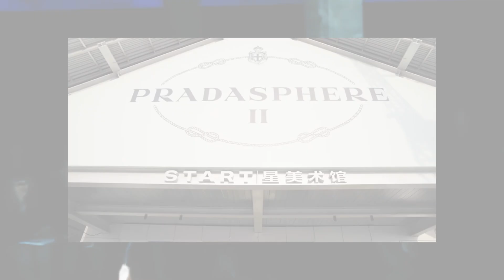¿POR QUE me OBSESIONA ... PRADA?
Bienvenidos a TIEMPO DE MODA hoy en ¿POR QUE me OBSESIONA...? veremos a PRADA.

LOS ESPERO EN UN SIGUIENTE VIDEO